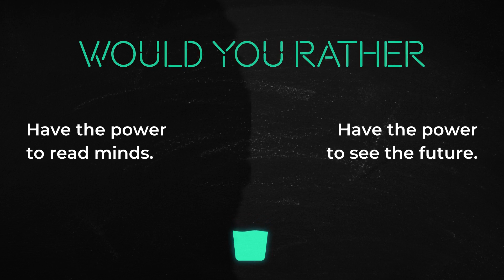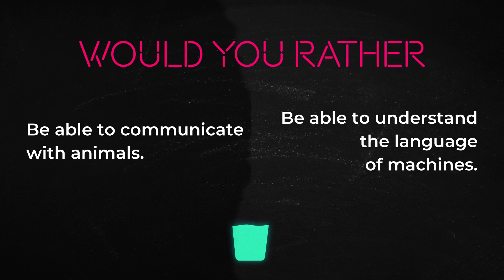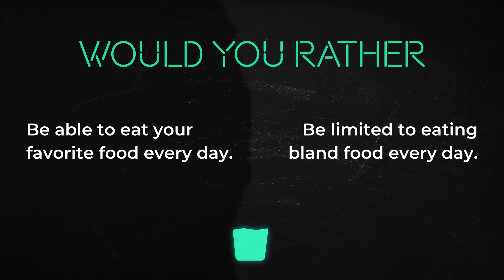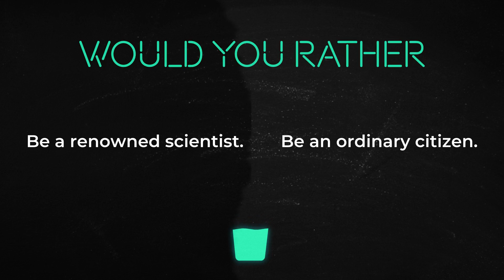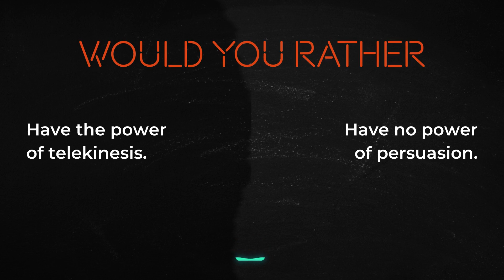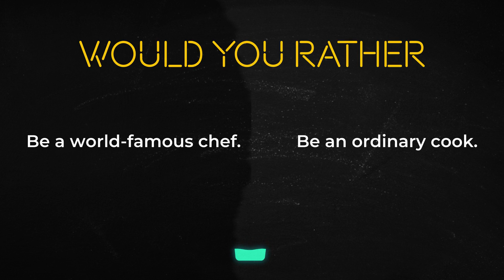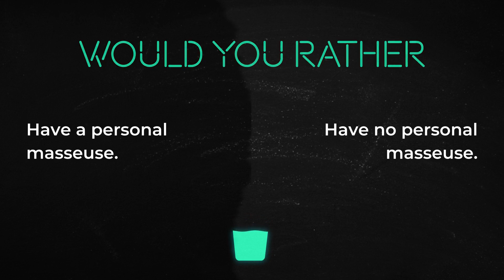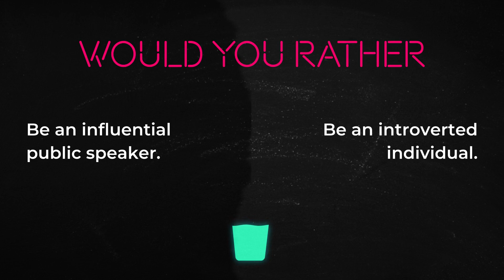GENERAL WOULD YOU RATHER Questions | Interactive Party Game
Would you rather works on a voting system, whereby whoever is in the minority has to drink.

Have fun! And remember to drink responsibly ;)

Every question is shown for 15 seconds on the screen, you can pause the clip at any time or go to the next question by 'seeking' (double tap on the edge of the screen/clip).

Every question is also its own chapter. Easily seek to the next/previous question using the following keyboard hotkey:

Mac OS:
Cmd + Opt + (Left & Right Arrows)

Windows:
Ctrl + Alt + (Left & Right Arrows)

0:00 Intro
0:04 Question 1
0:19 Question 2
0:34 Question 3
0:49 Question 4
1:04 Question 5
1:19 Question 6
1:34 Question 7
1:49 Question 8
2:04 Question 9
2:19 Question 10
2:34 Question 11
2:49 Question 12
3:04 Question 13
3:19 Question 14
3:34 Question 15
3:49 Question 16
4:04 Question 17
4:19 Question 18
4:34 Question 19
4:49 Question 20
5:04 Question 21
5:19 Question 22
5:34 Question 23
5:49 Question 24
6:04 Question 25
6:19 Question 26
6:34 Question 27
6:49 Question 28
7:04 Question 29
7:19 Question 30
7:34 Question 31
7:49 Question 32
8:04 Question 33
8:19 Question 34
8:34 Question 35
8:49 Question 36
9:04 Question 37
9:19 Question 38
9:34 Question 39
9:49 Question 40
10:04 Question 41
10:19 Question 42
10:34 Question 43
10:49 Question 44
11:04 Question 45
11:19 Question 46
11:34 Question 47
11:49 Question 48
12:04 Question 49
12:19 Question 50
12:34 Question 51
12:49 Question 52
13:04 Question 53
13:19 Question 54
13:34 Question 55
13:49 Question 56
14:04 Question 57
14:19 Question 58
14:34 Question 59
14:49 Question 60
15:04 Question 61
15:19 Question 62
15:34 Question 63
15:49 Question 64
16:04 Question 65
16:19 Question 66
16:34 Question 67
16:49 Question 68
17:04 Question 69
17:19 Question 70
17:34 Question 71
17:49 Question 72
18:04 Question 73
18:19 Question 74
18:34 Question 75
18:49 Question 76
19:04 Question 77
19:19 Question 78
19:34 Question 79
19:49 Question 80
20:04 Question 81
20:19 Question 82
20:34 Question 83
20:49 Question 84
21:04 Question 85
21:19 Question 86
21:34 Question 87
21:49 Question 88
22:04 Question 89
22:19 Question 90
22:34 Question 91
22:49 Question 92
23:04 Question 93
23:19 Question 94
23:34 Question 95
23:49 Question 96
24:04 Question 97
24:19 Question 98
24:34 Question 99
24:49 Question 100